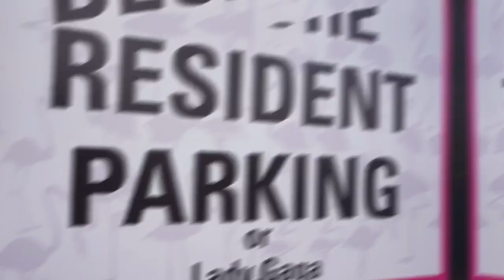I Think We Found The Perfect Place!! **Las Vegas Apartment Shopping**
Second Day Of Apartment Shopping And We Found A Few Great Options!!